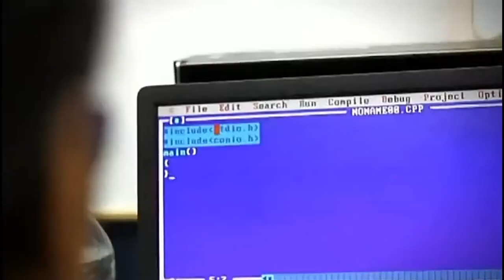First Version of Raisoni Pramotional Video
This is first version of Raisoni Pramotional Video